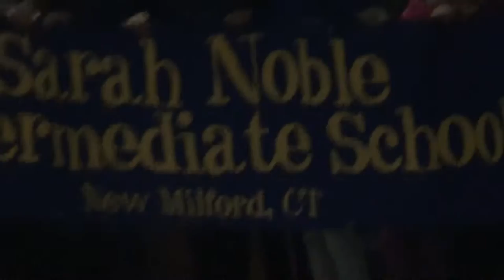Angie Sarah Noble Chorus singing National Anthem at Danbury Titans